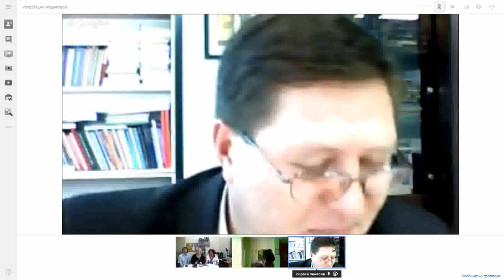Шеф повар и ресторатор Кейс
Консультации по конфликтам. Поддержка квалификации медиаторов и менеджеров. (С) Сибирский Центр конфликтологии 2013 Обучение через кейсы на основе конфликтных ситуаций нашего центра. Электронное обучение. Дома, на работе, на даче — везде, где есть доступ в Интернет.